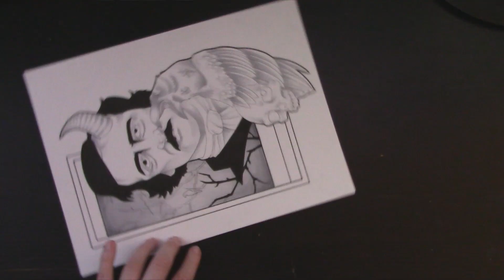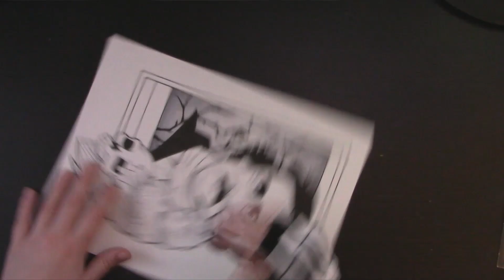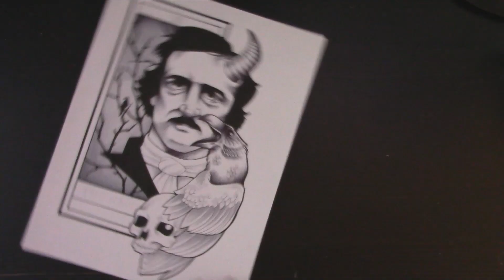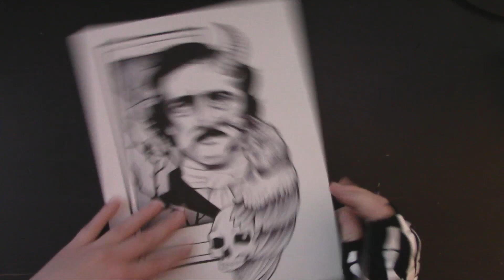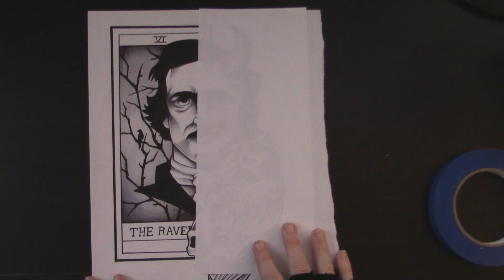The Raven by Edgar Allan Poe // Traditional Gothic Art & Dramatic Narration // Amanda Dufresne Art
Perched above my door, upon a bust of Pallas, with the eyes of a demon that is dreaming...
The second story is here! We know it's a little late... But sometimes life just happens, ya'know? We hope you forgive us and enjoy this tale as much as we did reading and illustrating it!
If you love what we do here, then you'll really love what we do on Twitch! Amanda has been a partnered streamer for over 3 years! She plays horror games and draws dark art like in the videos here!
If you want a chance to get some of this beautiful, traditional, ink art yourself then head over to Amanda's website where you can pick up original pieces as well as wonderful, high-quality prints!
There is always more art to be had and in the form of stickers, gold foil, mini prints, and full-sized prints!
If you're ever interested in what Amanda uses in her videos, the list isn't very long!

Art Tools:
Canson Bristol Board, 98lb
Bic Ballpoint Pens
Faber-Castell Liner Markers
Copic Alcohol Markers
Acrylic Paints
Check them out if you make videos of your own and are looking for some way to add more personality to them!